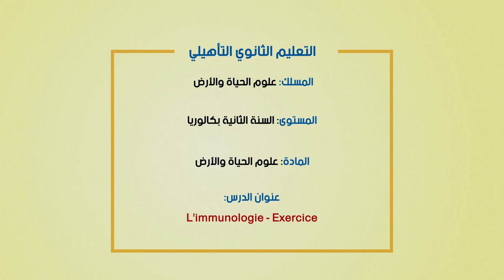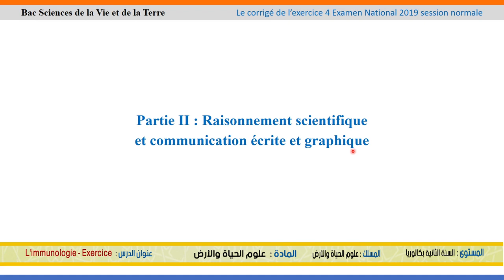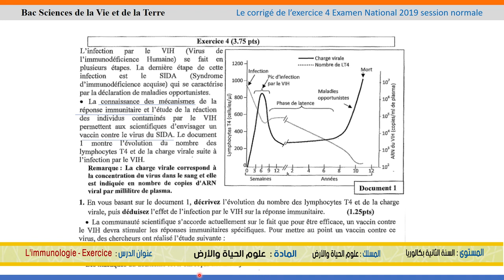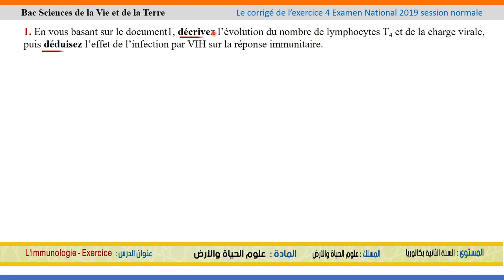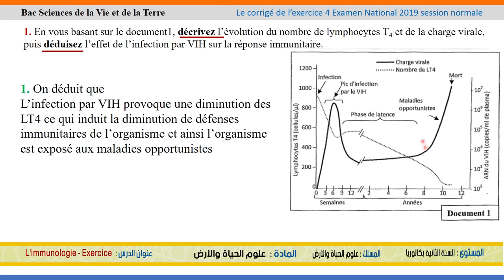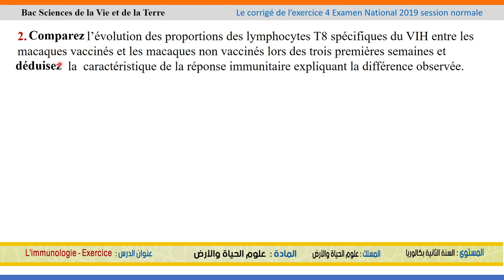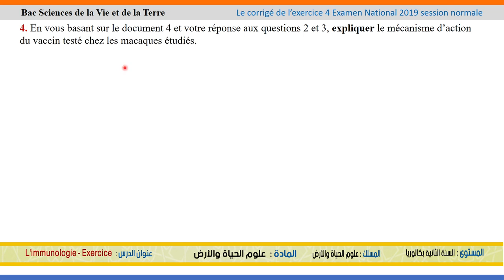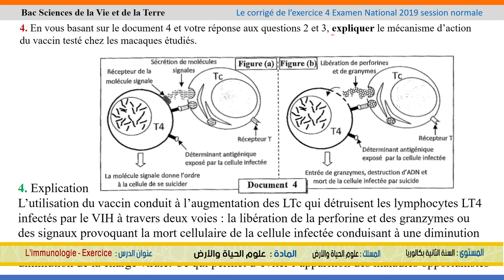الخامس
الرابع
الثالث